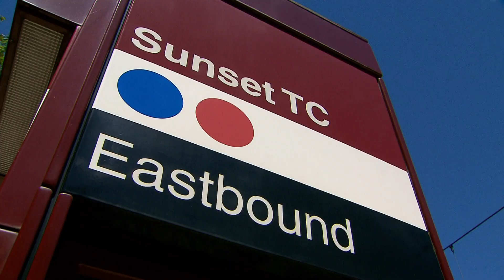Sunset Transit Center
Sunset TC will be getting a facelift.

Ken Boddie, Reporter
Matthew Bell, Photojournalist